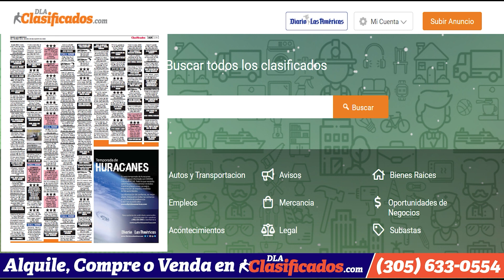EEUU: Fallo informático de FAA causa demoras en vuelos | El Diario en 90 segundos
EEUU: Fallo informático de FAA causa demoras en vuelos. Republicanos crean comisión para investigar a fiscales y al FBI. Ecuador registra primer caso de influenza aviar en humanos. Brightline presenta nueva estación en aeropuerto de Orlando.